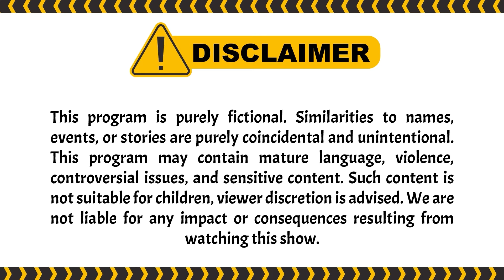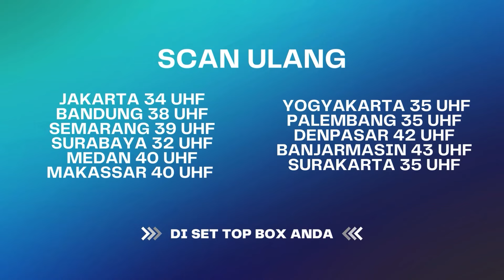Apa Pernikahan Dennis Akan Hancur Lagi ?? | BestCut Bawang Putih Berkulit Merah ANTV Eps 144 (2/2)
000004
004048